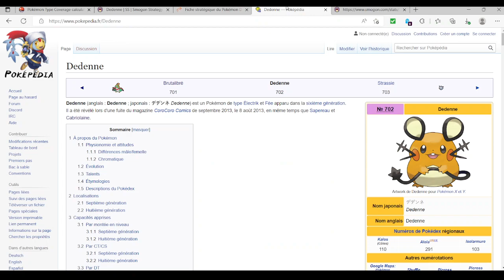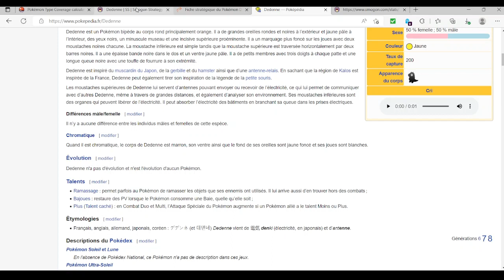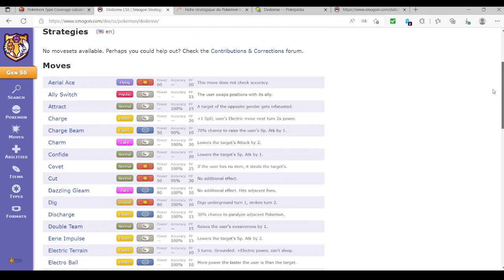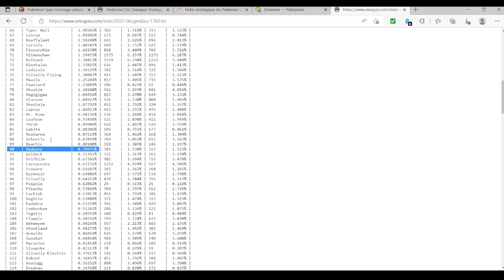Pok'Analyse Dex 6G 09 08 2022 Dedenne